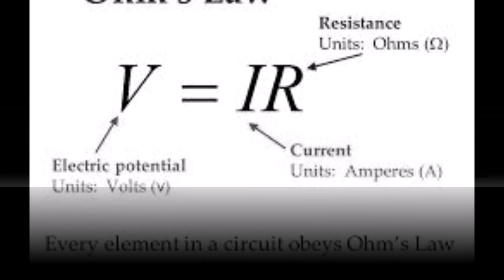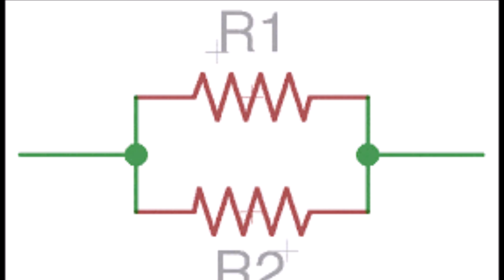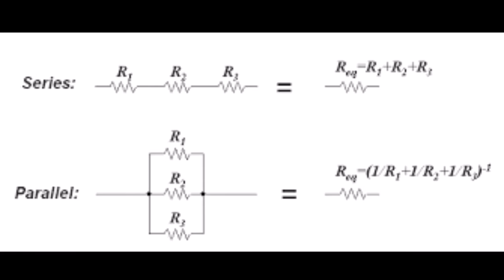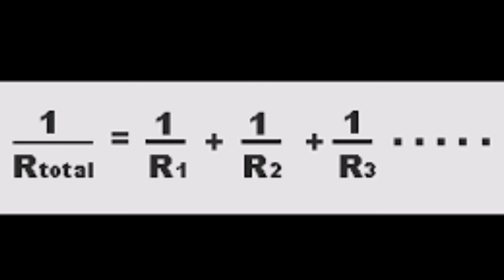Physics Electric Circuit Rap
Extra Credit